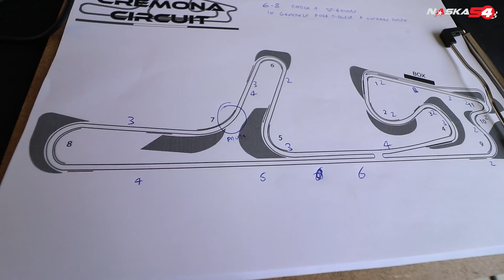MA DOVE C**** FRENI??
Un'altra giornata per recuperare un po' di confidenza con la mia Yamaha r1 e come sempre imparo un'altra cosa molto importante... Non copiare il setup degli altri anche se vanno più forte...